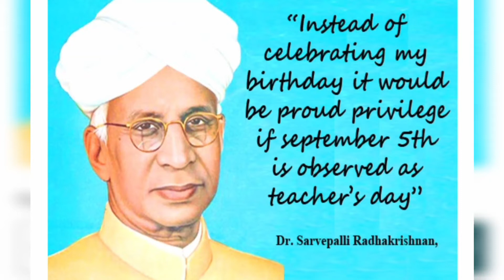Teacher's day wishes from students of Tiny Tots, Komalapuram